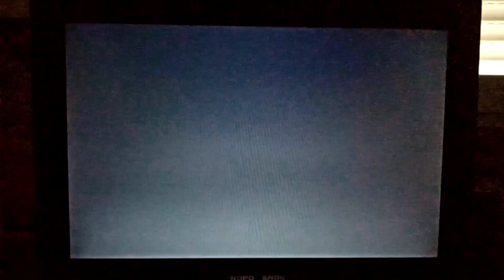F1 2015 (Xbox One) | 2014 Scuderia Ferrari | Vueltas a Australia GP (Lluvia)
Pues hoy otro vídeo más de F1 2015 en la Xbox One , esta vez desde Australia también, pero en lluvia, así que bueno, disfruten del vídeo y nos vemos en el siguiente ^_^